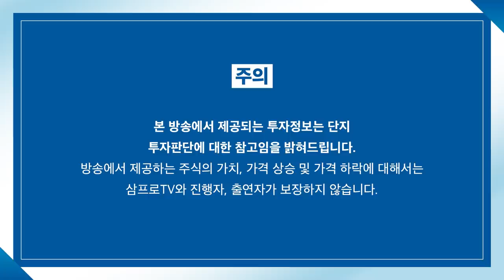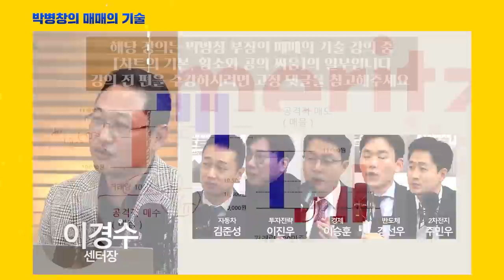[증시 셔터맨] 금통위, 국내 금리 '완만히' 관리하겠다는 의미는?_f. 한국투자증권 박제영 차장